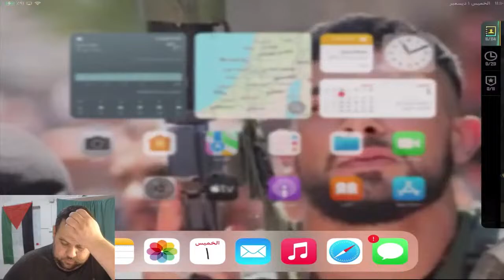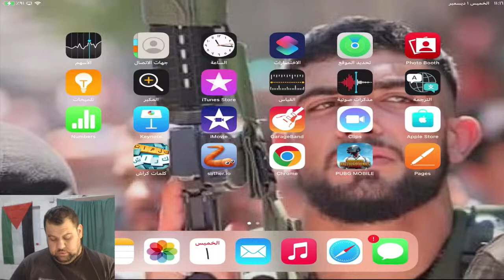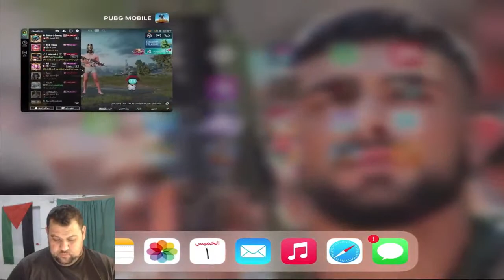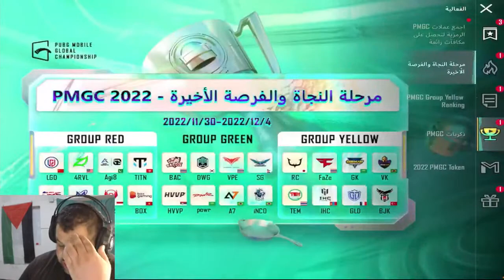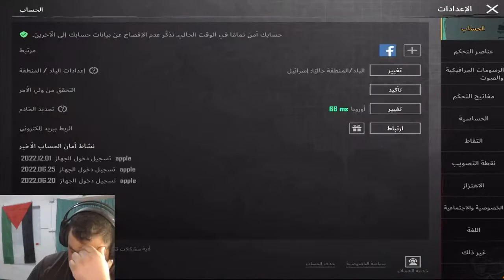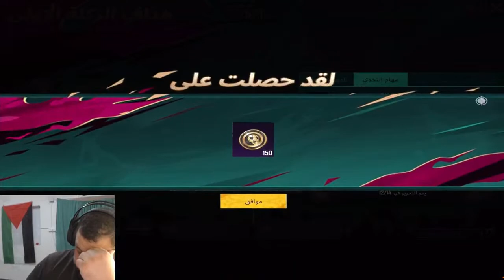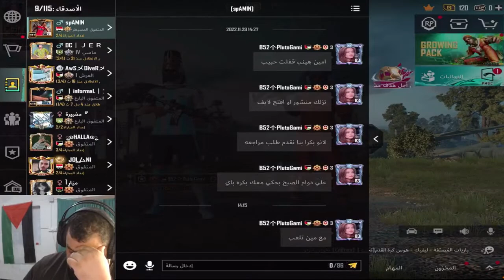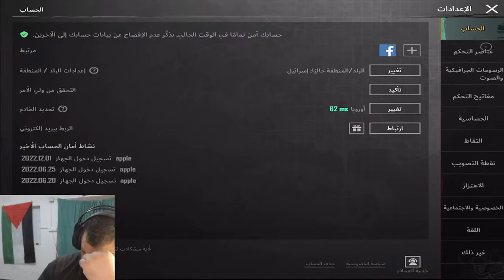Pluto Gaming - Brothers, let's go to win together #20